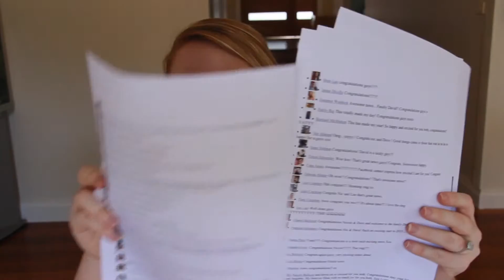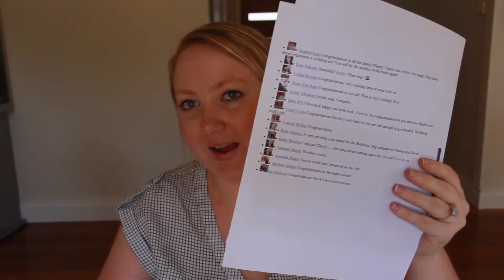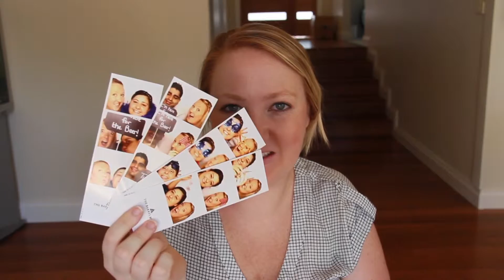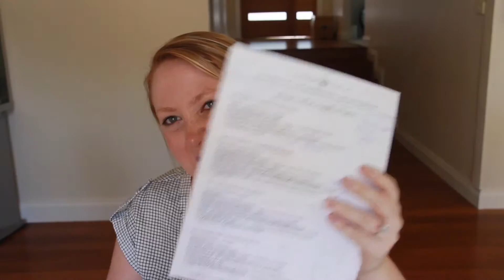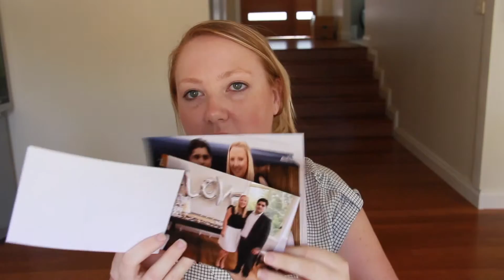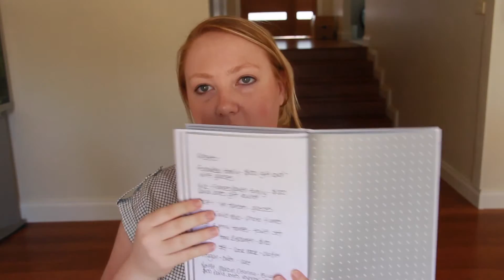WEDDING SERIES : ENGAGEMENT/WEDDING KEEPSAKE BOX IDEAS !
Hi guys !

just an idea of what i have done for our engagement and will be doing for wedding !